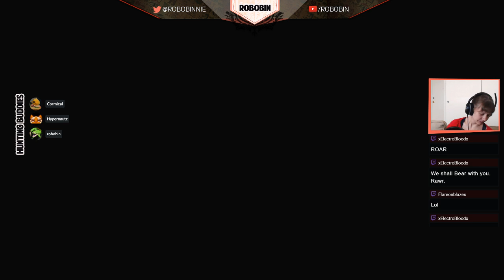Monster Hunter World - Saturday Hunt - [PS4 Pro]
~*~ Chat Rules ~*~

1. Keep the chat PG-13 if you can help it. No profanity is a bonus.

2. Don't say your age. Don't say the city you live in. No personal info, you never know who's watching.

3. Be. Good. Humans.

That's all :) ENJOY GUYS!